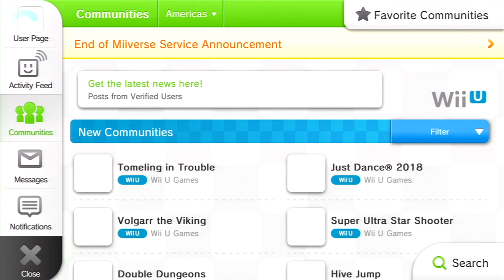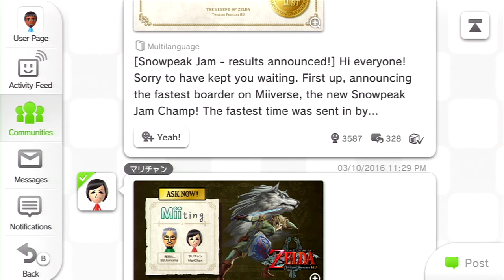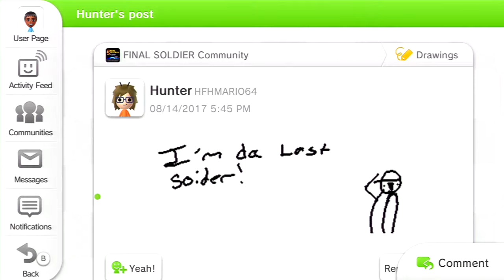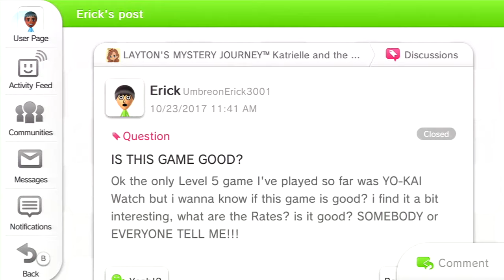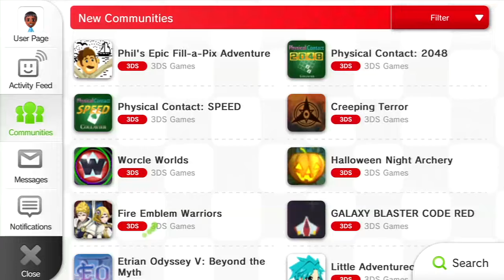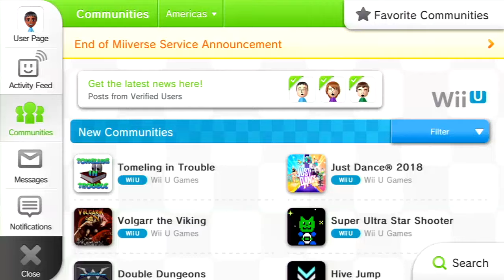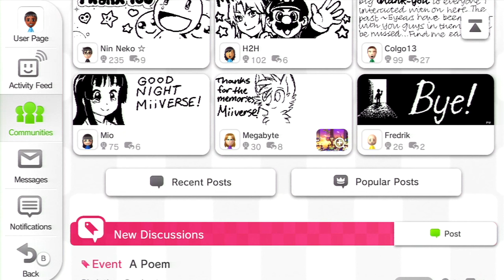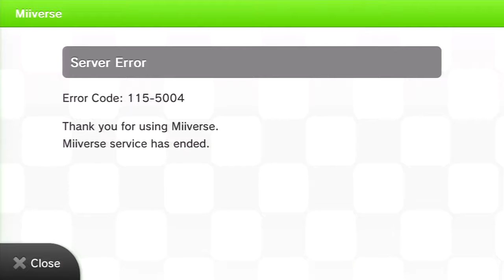Miiverse (11/7/17) Night Before Shutdown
The Data was installed successfully...

This was recorded the night Miiverse was discontinued; a social network service that was exclusive to Wii U and Nintendo 3DS.  Miiverse was only available for about 5 years. Many games used the service platform, and was the backbone of communication for many players on the Wii U especially. Miiverse was also available on the web, which could be accessed from mobile devices.